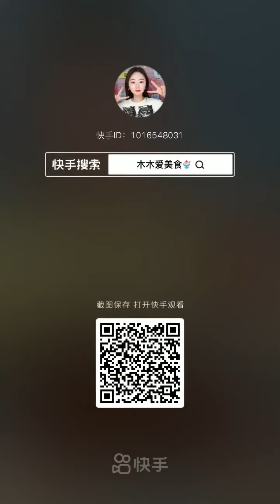TV Food online:🍜 Chinese Eating Show, 🍝Mukbang Eating Sounds🍗🍲